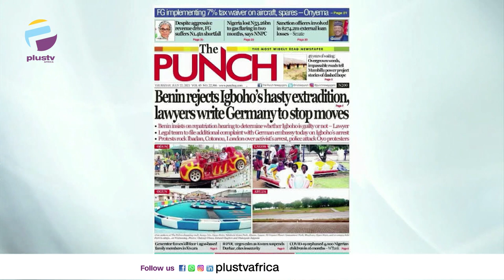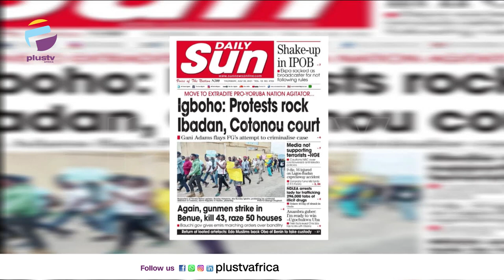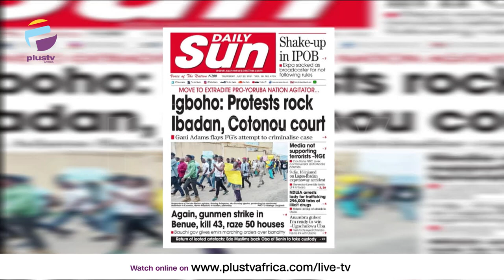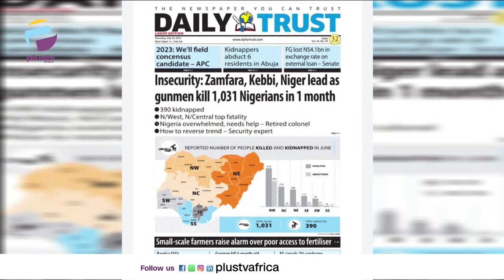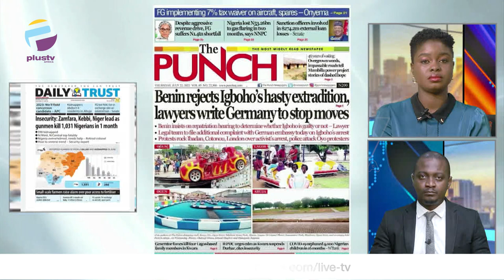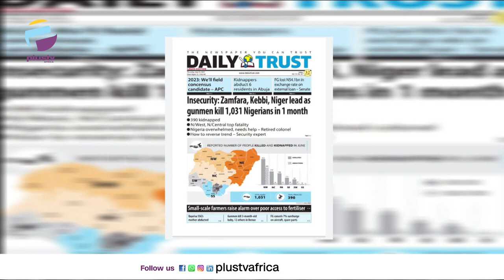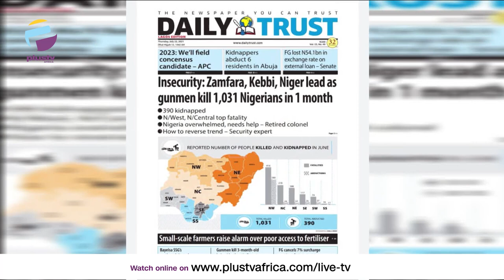Sunday Igboho Arrest: Protest Rock Ibadan, Cotonou Court | OFF THE PRESS